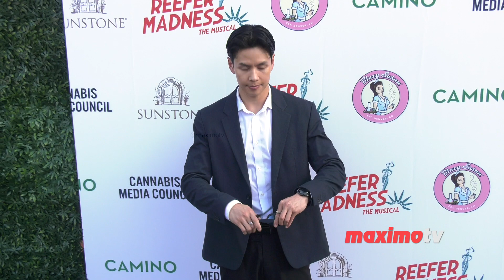Alex Tho "Reefer Madness the Musical" Los Angeles Opening Night Premiere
B-roll footage: Alex Tho (as Ensemble) on the green carpet at the opening night premiere of "Reefer Madness the Musical" at The Whitley in Los Angeles, California, USA, on Thursday, May 30, 2024.

This video is available for editorial use in all media and worldwide.